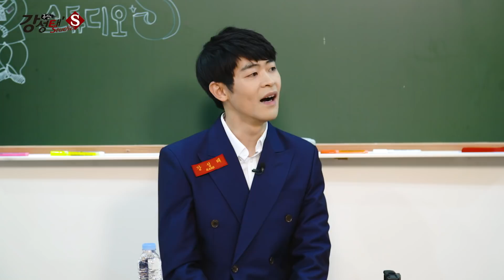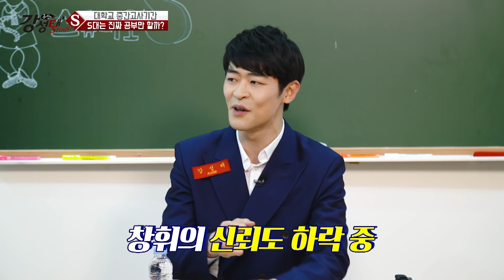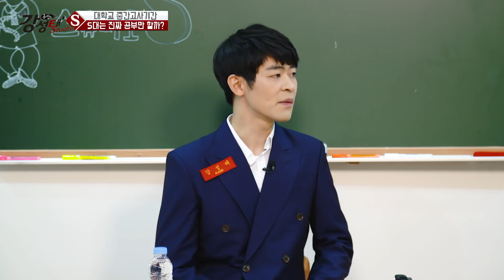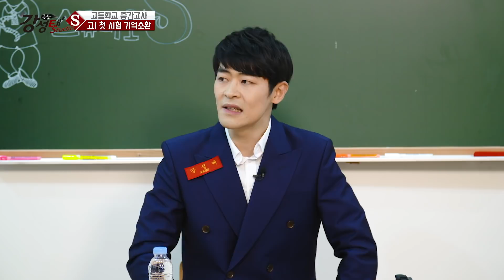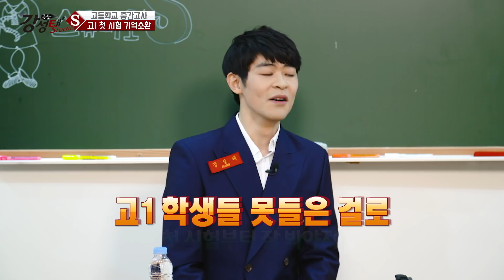첫 중간고사를 보는 학생들을 위한 공부 자극영상 입니다 (+서울대생들은 대학가도 공부만 할까?) [강성태 스튜디오S] - EP.22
서울대 들어가면 서울대생들은 진짜 공부만 할까?
처음 중간고사를 치는 고1들을 위한 공부 자극영상...
서울대생들의 고등학교 1학년은 어땠을까... (꼭 보세요...)

*창휘의 학점은 내신등급이랑 일치한다? 창휘 학점 공개!
이 모든 것들을 자세히 알려드립니다. 딱 이영상만 보세요!

4:25 자막오타가 났네요... 교류외적(x) -  공부외적(0)

공부의 신! 공신 강성태가 HCN에 떴다!
서울대 재학생 x 공부의 신
리얼 꿀잼 똑똑한 토크쇼! '강성태의 스튜디오S'

SKY캐슬 리얼 혜나, 세민 (정치외교학과)
모의고사 전국1등, 건우 (정치외교학과)
압구정 정통파! 상민 (아시아언어문명학부)
고교 생기부 AI, 창휘 (경제학부)
도봉구 내신 끝판왕, 지현 (바이오시스탬공학과)
 그리고!

원조 공부의 신 강성태!

필요한 정보만 쏙쏙!
대학으로 가는 포트폴리오!

공신(神) 강성태 Studio S!